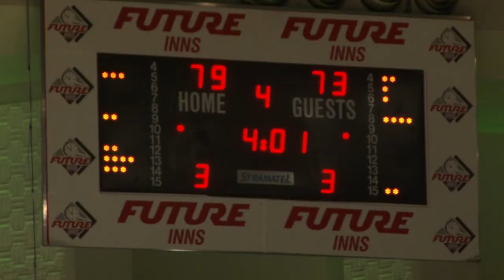UCP Marjon Plymouth Raiders vs Worcester Wolves 15/04/12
Highlights of the Plymouth Raiders win against the Worcester Wolves at the Pavilions from April 2012

Filmed and Produced by Daniel Butler